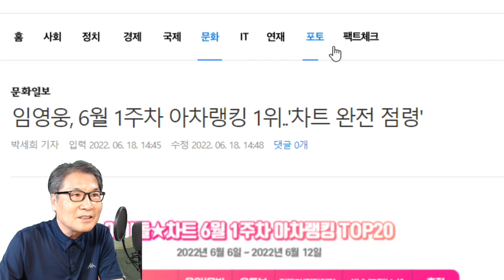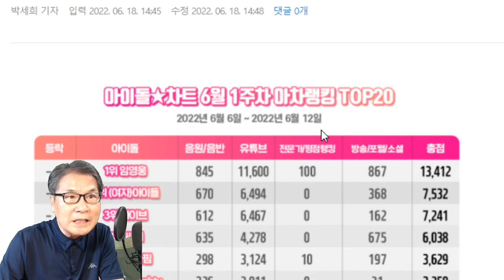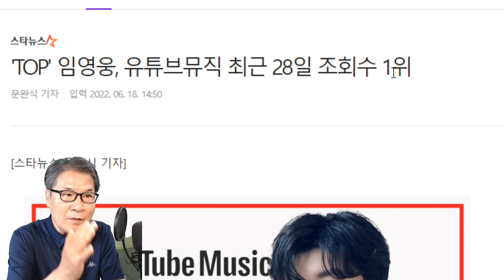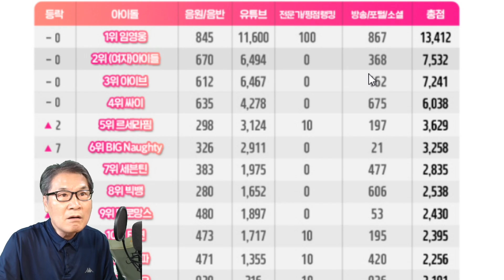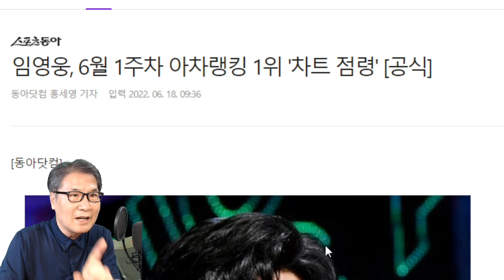임영웅 그는 역시 '1위의 사나이'였다! 아차랭킹 독보적 1위 차트 점령! 정규앨범 콘서트 뉴스장터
임영웅 그는 역시 '1위의 사나이'였다! 아차랭킹 독보적 1위 차트 점령!